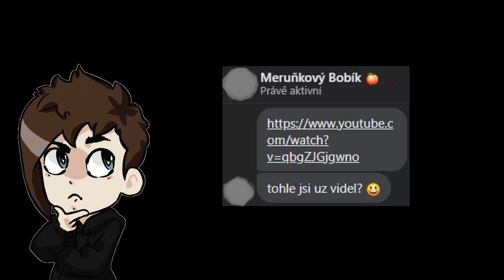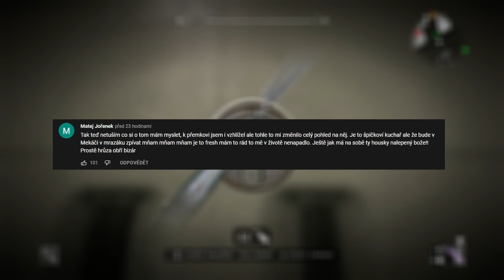Přemek Forejt a Mc'n'roll - Největší reklamní BIZÁR 2022 || Reakce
Blíží se škola a Mekáč musí samozřejmě vymyslet takovouhle blbost, aby upoutal pozornost... a vyšlo jim to.

*Proč mě podpořit?*
Mé tutoriály jsou prakticky výuka zdarma a mé příběhy jsou taky volně dostupné. Navíc dělám zdarma support, pokud máte s něčím problém, včetně doučování matiky, IT a pomáhám s angličtinou.
Pokud mi chceš vyjádřit dík, tvá podpora je vítaná, a to nejen jako donate! Sdílení, like a každé tvé zhlédnutí má taky cenu ;)

O O
Pomocí čeho natáčíme:
Zvuk- AudaCity
O O

Nepodstatné fráze... Tohle je pro YT algoritmus (můžete ignorovat):
Darkry, YouTube, drama, info, reakce, MCDonald's, mcdonald, mekáč, Přemek Forejt, reklama, hudba, bizár, hrůza, písnička, podcast, Dying Light, gameplay, Mc'n'roll